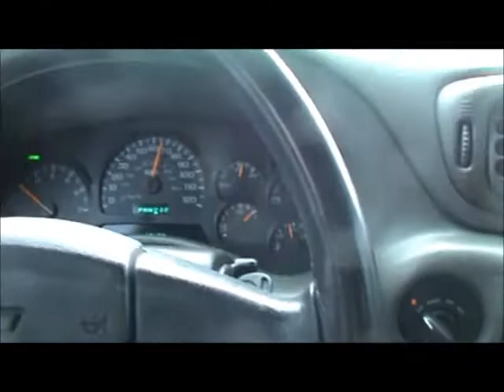2/6/2011 Adirondack Mountain Road